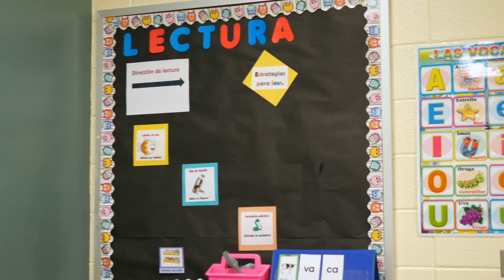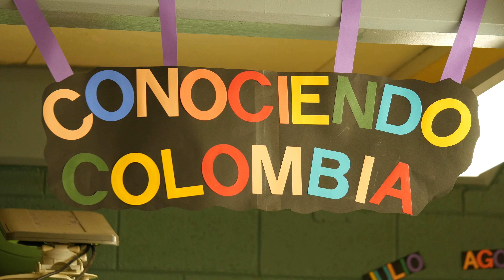Nikia Domally — A Principal's Perspective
Meet Principal Domally as she talks about her experience with global education and EPI’s exchange visitor teachers.

Principal Domally is an elementary principal in North Carolina. Through Educational Partners International (EPI)’s cultural exchange program, she works with teachers from all over the world.